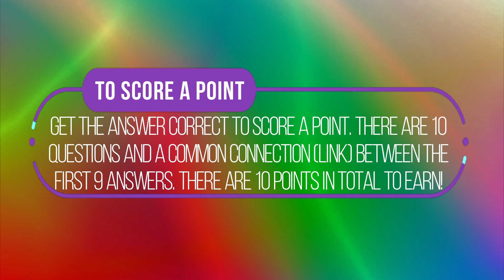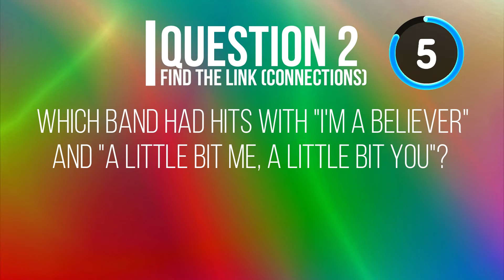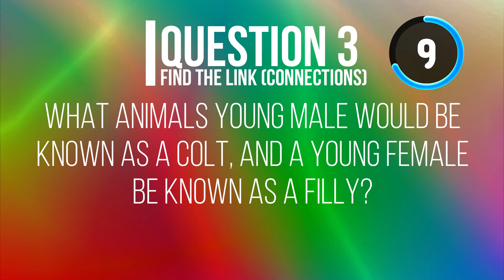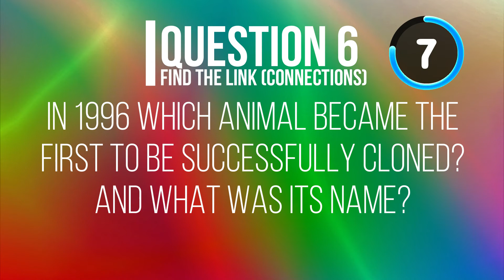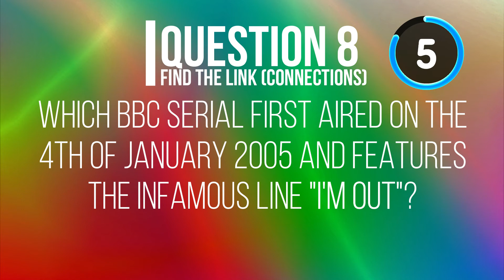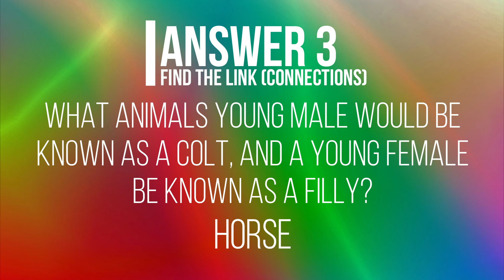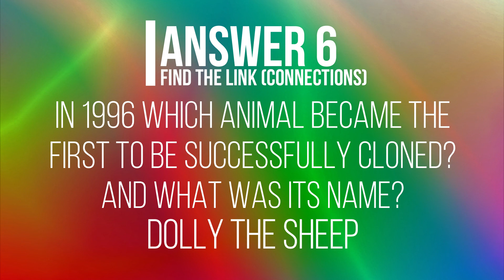Find The Link (Connections) Quiz Round 6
▬ Round Summary  ▬▬▬▬▬▬▬▬▬▬

Find the Link - Here you will encounter 9 questions/answers with a common link (connection). The aim of this round is to correctly identity the link for question/answer 10. There are 10 questions and 10 points to earn in total.

▬ Key Timestamps  ▬▬▬▬▬▬▬▬▬▬

00:00 - Introduction/Summary of Quiz and Round
00:38 - Question 1
01:13 - Question 2
01:48 - Question 3
02:23 - Question 4
02:58 - Question 5
03:33 - Question 6
04:08 - Question 7
04:43 - Question 8
05:18 - Question 9
05:53 - Question 10
06:29 - Answers

▬ Background Music  ▬▬▬▬▬▬▬▬▬▬